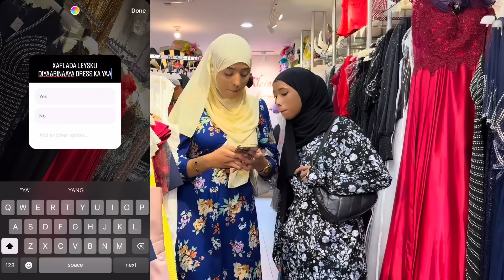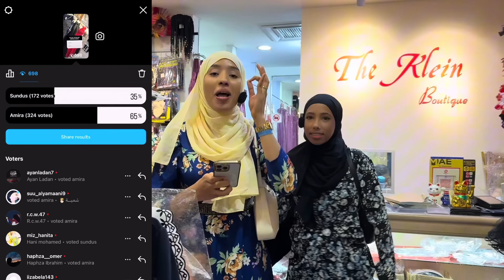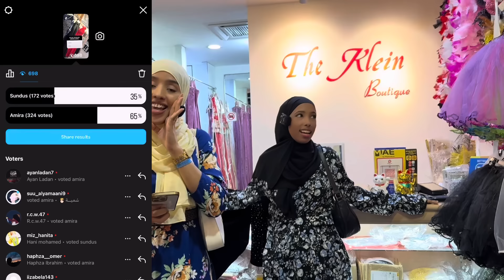ANIGA IYO SUNDUS YAA GADAAYO DRESS KA XAFLADA / WAXBA MA IIREEBANIN…?